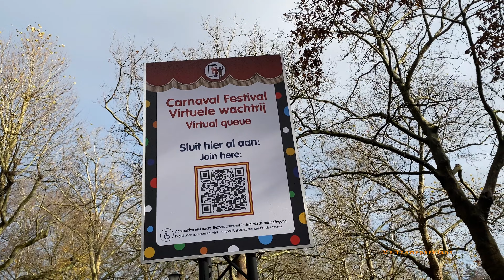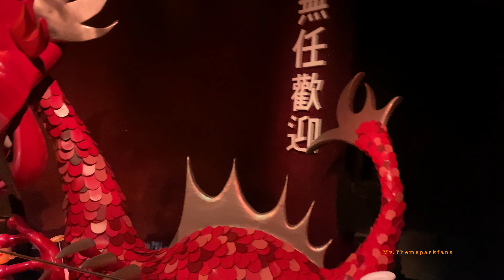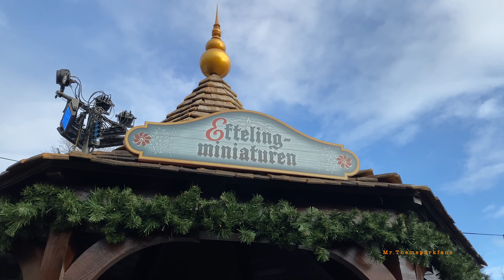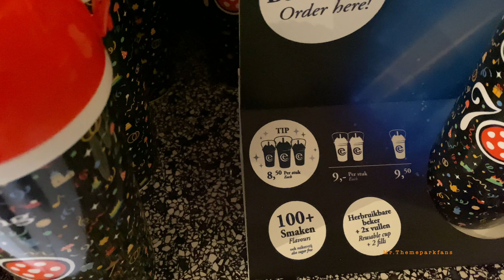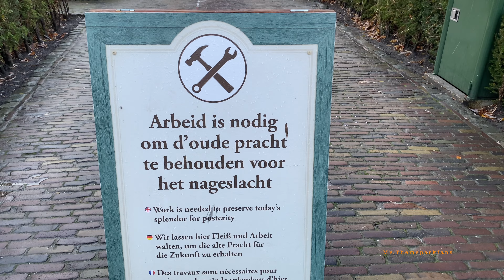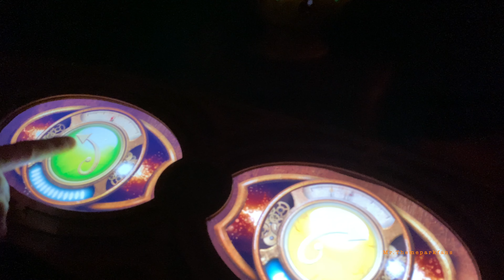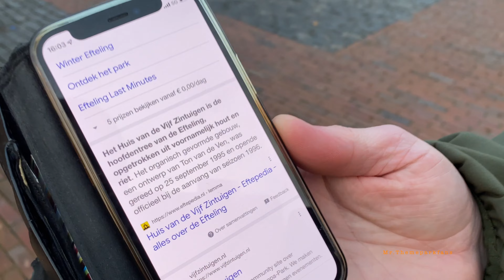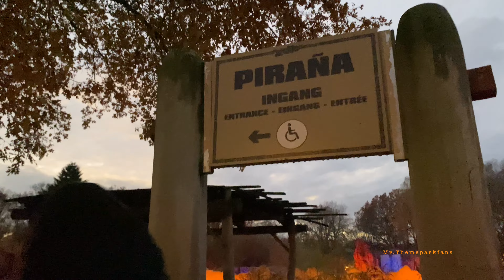Efteling vlog fijne feesten 2022. :)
Bekijk ook,